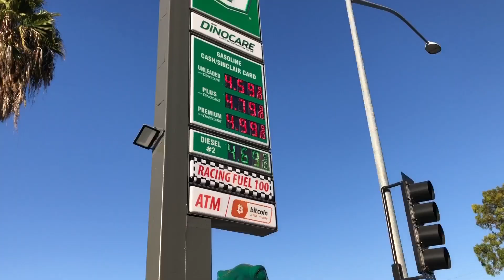BeauX The New Neighbor: Did You See That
BeauX The New Neighbor is strolling around Burbank, California and has seen something very eye catching!